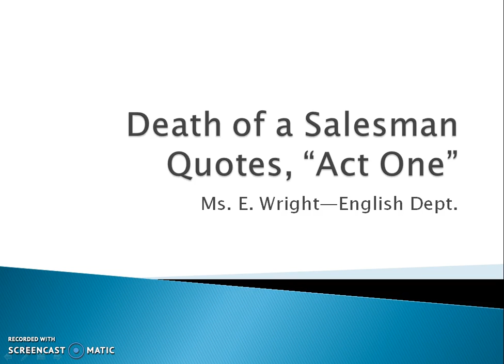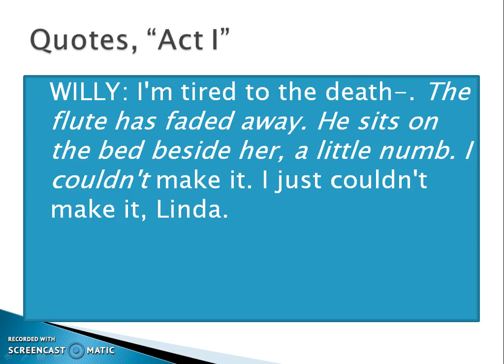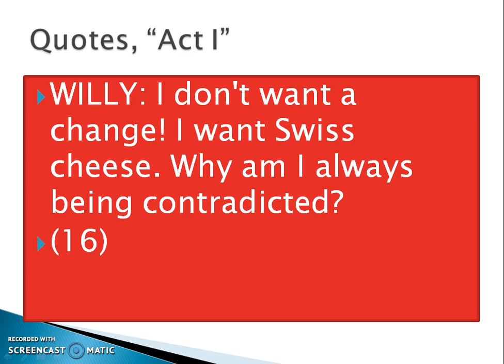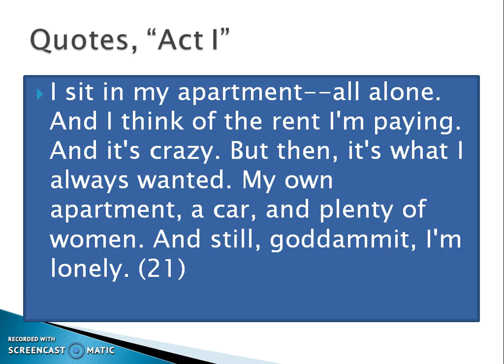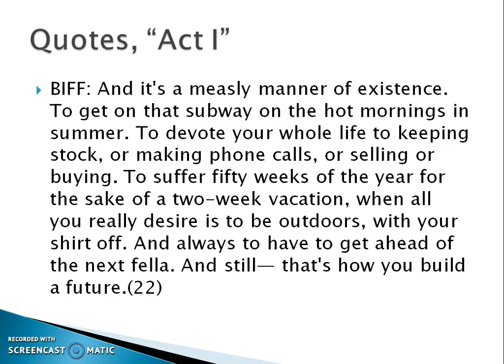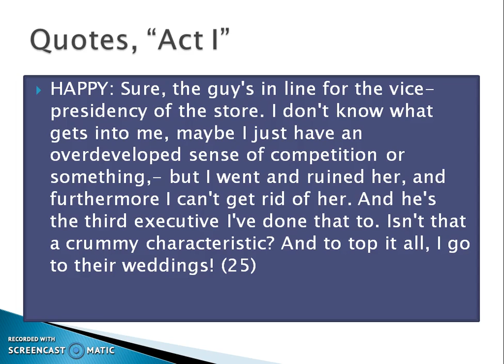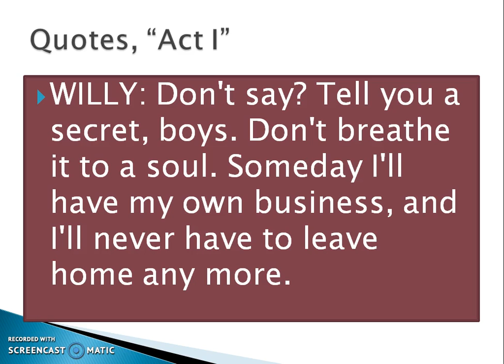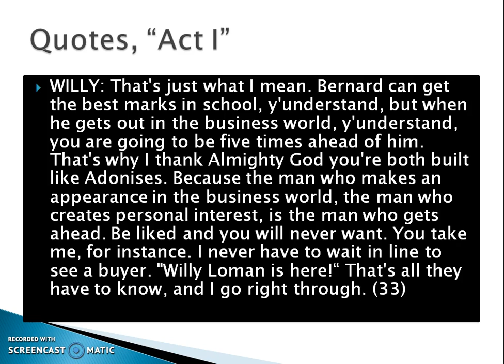Death of a Salesman, "Act I," Part 1 Important Quotes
This is a discussion on some of the important quotes in "Act I" of Death of Salesman. I also review themes, motifs, lens and syntactical devices as I go. Check your comprehension here.